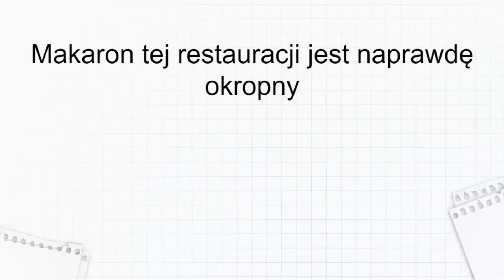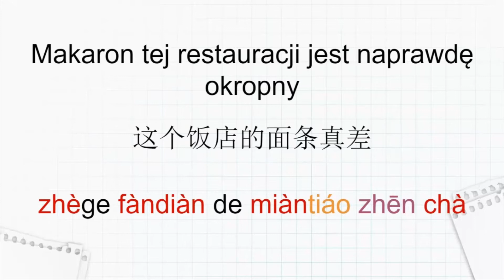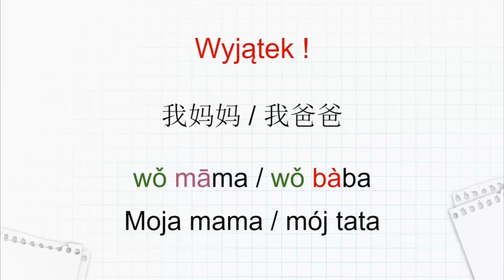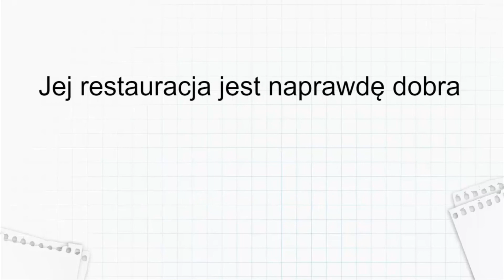Partykuła 的 B | Gramatyka języka chińskiego | Chiński od zera | Język chiński dla początkujących